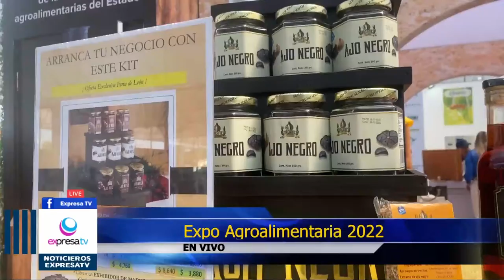🔴🎥🚜 09 NOVIEMBRE 22 NOTICIERO con Berenice Maldonado desde la Expo AGROALIMENTARIA